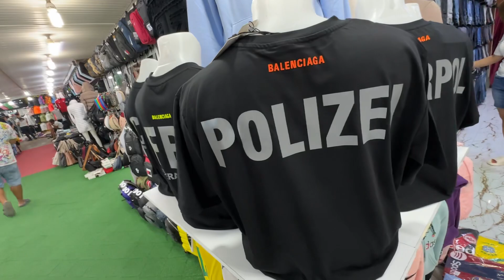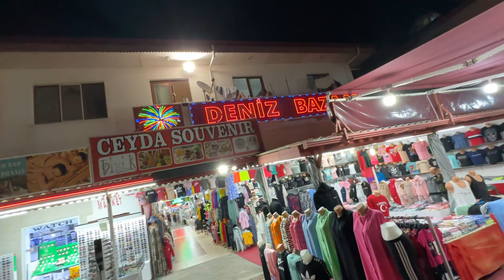Der größte Basar in Side! 🇹🇷🔥 große Inflation in der Türkei!